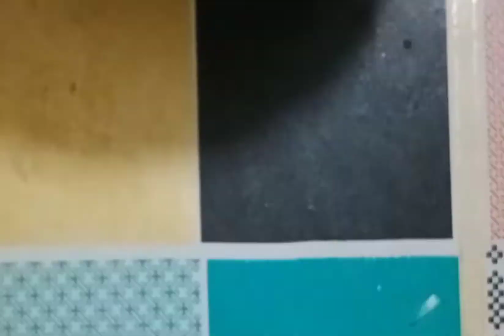MASAK "TERPAKSA NGIRIT" MODAL HARGA PARKIRAN ‼️😦 😧 😮 APA IYA ❓🤨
Resep versi "TERPAKSA NGIRIT":
(resep bisa ditambahkan komponen lainnya)

Bahan Utama :
-Tahu 2 biji (satu tahu dipotong dadu kecil, jangan terlalu besar supaya tidak terlalu lama & satu tahunya lagi dihaluskan)

Para Bawang:
-Bawang prei
-Bawang daun
-Bawang putih
-Bawang merah
(bisa ditambah sesuai banyaknya tahu yang dibuat)

*Bisa juga ditambah Cabe-cabean yaa 🤗

Perasa :
-Kaldu Jamur (2 sendok kecil)
-Garam (Sejumput saja)
-Bubuk Ketumbar (1 sendok Kecil)
-Merica (Sejumput saja)
-Gula (1 Sendok kecil)
-Saus tiram (1-2 Sendok Kecil)
-Kecap (2-3 Sendok Makan)
-Minyak Wijen (bisa dikasih, bisa tidak, jika ingin dimasukkan harus dalam kompor keadaan mati supaya rasanya lebih berasa)